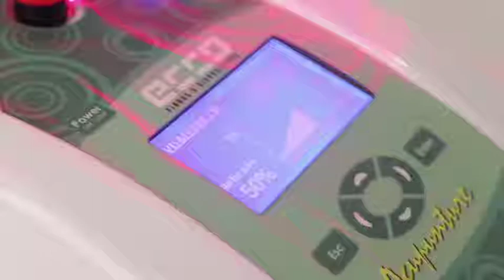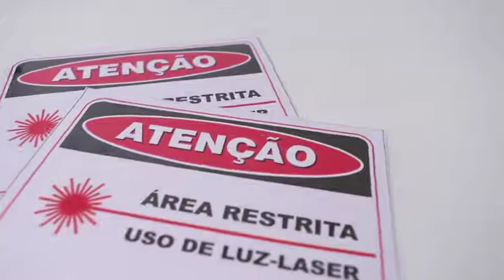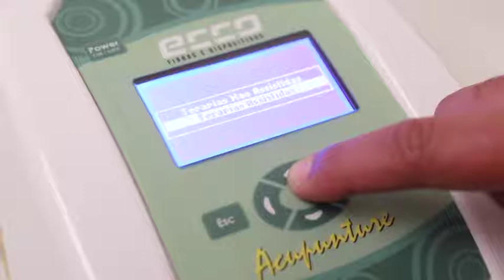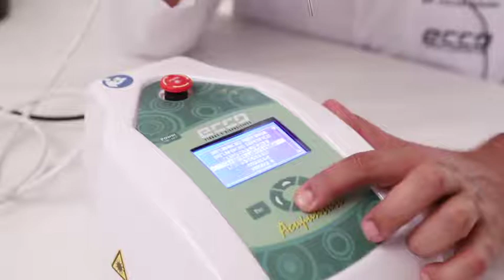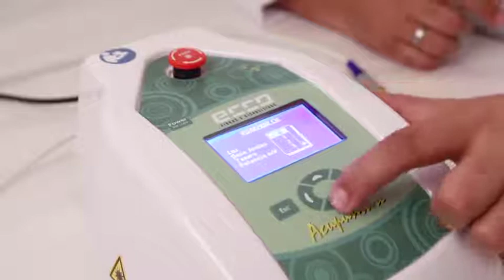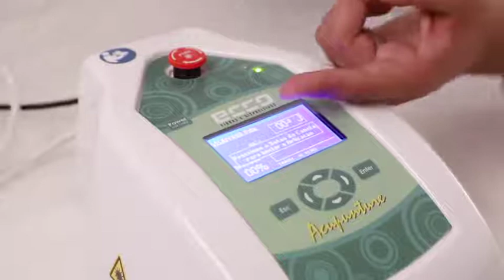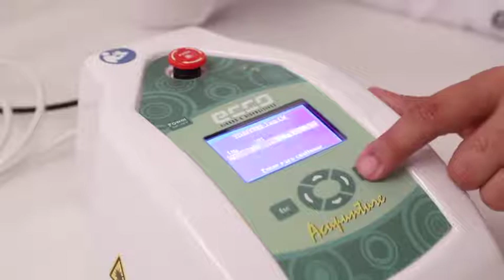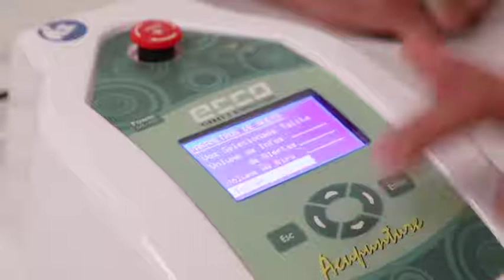Treinamento de manuseio do equipamento Acupunture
Nesse vídeo você encontrará informações sobre o equipamento Acupunture da empresa Ecco fibras, tais como:
- Apresentação do produto
- Conferindo os itens e acessórios do seu equipamento
- Conhecendo os aplicadores
- Conhecendo as funcionalidades do seu equipamento
- Programando seu equipamento (Protocolos assistidos e não assistidos)
- Configuração do seu equipamento
- Recomendações.